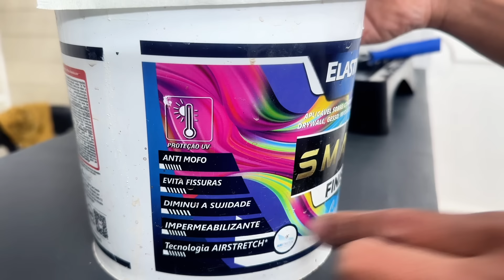Faça Você Mesmo: Nichos de Isopor Econômicos para Decorar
Nichos feitos com placas de isopor são uma solução prática, leve e econômica para decorar e organizar ambientes. Com um processo simples de montagem, essas estruturas podem ser personalizadas em diferentes formas e tamanhos, permitindo a criação de peças únicas que complementam qualquer estilo de decoração.
Usei 7 placas de 20mm
Meu nicho ficou 40cm de largura, 25cm de profundidade e 130 de altura

no site